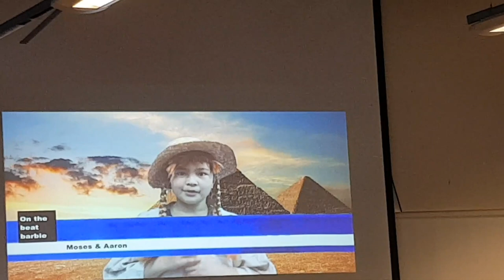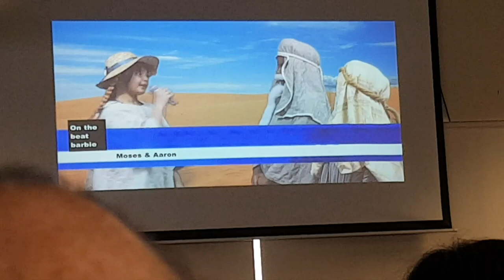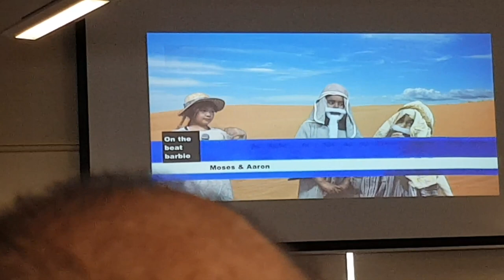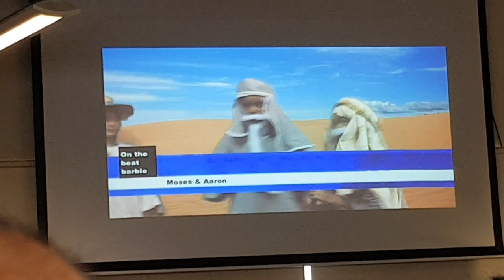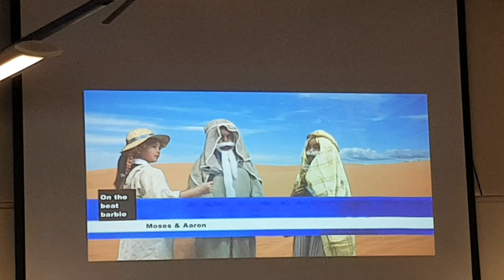Zo's Grade 5 Gilson College Student Day May 19, 2018